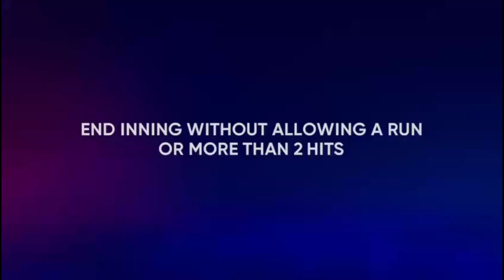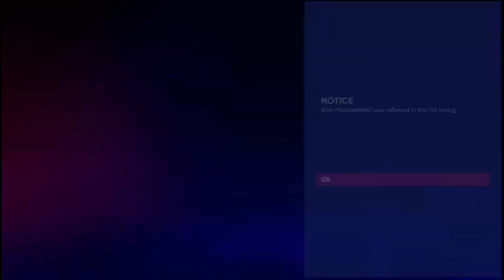MLB22 | EP 62 | FINISHIN OFF WITHE SEASON WITH THE CY YOUNG AWARD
- When was the first all-star game played?
- Which team has won 26 World Series titles?
- Which player holds the record for the most home run and RBI's in the World Series history?
- How many players are there in the game?
- Where did the game originate?
- Where is the Little League World Series played?
- Who won the 2011 National League Cy Young Award?
- Which Major League Baseball team finished the 2014 season with the worst record?
-  Who was the first left-handed pitcher to strike out 4000 batters in their career?
- In which year was the National League formed?
- What pitcher set a record for most season wins in his final year of baseball?